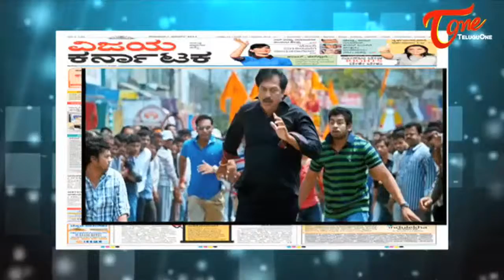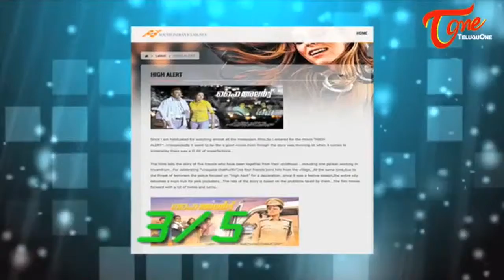Red Alert Telugu Movie Audio Launch | 01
Red Alert Telugu Movie Audio Launch, Starring Mahadevan, Ravi, Teja, Sai Naresh, Directed by Chandra Mahesh, Produced by P V. Sriram, Music by Ravi Varma

Movie : Red Alert
Starring Mahadevan, Ravi, Teja, Sai Naresh
Directed by Chandra Mahesh
Produced by P V. Sriram